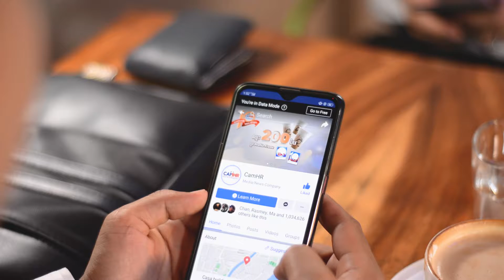រឿងនិស្ស័យ តាមដានទស្សនាឆាប់ៗនេះ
ធ្លាប់ជឿលើនិស្ស័យអត់ ? និស្ស័យគូរនេះសមប្រកបទាំងការងារ និងស្នេហាតែម្តង
វីដេអូរឿងខ្លីឆ្លុះបញ្ចាំងពីសង្គមការងារនិងភាពជោគជ័យ កុំភ្លេចចាំតាមដានទស្សនាឆាប់ៗនេះ